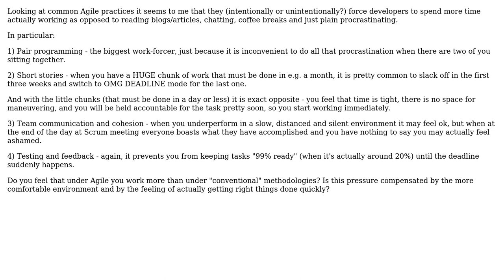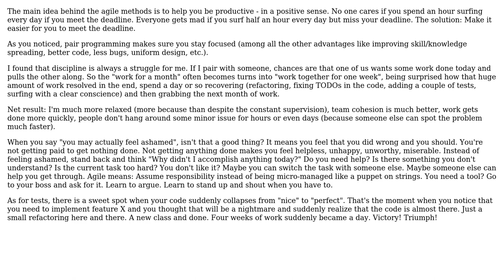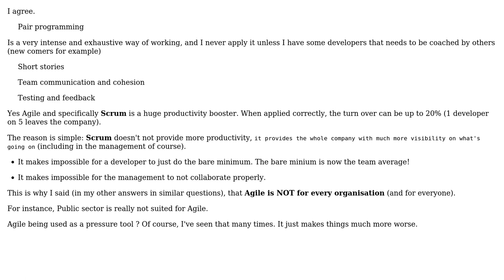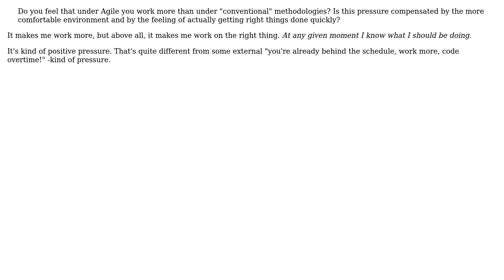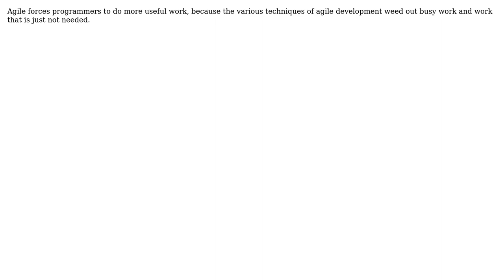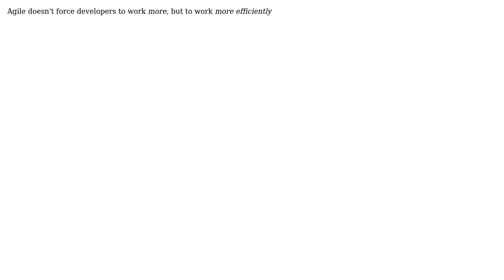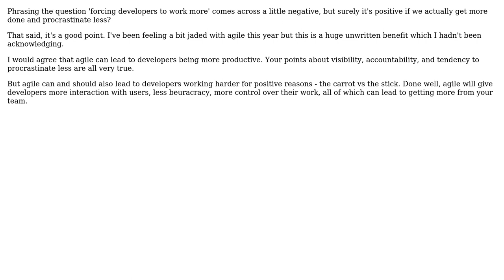Software Engineering: Does Agile force developers to spend more time actually working?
With thanks & praise to God, and with thanks to the many people who have made this project possible! | Content (except music & images) licensed under CC BY-SA | Music | Images & others | With thanks to user user281377 user Joonas Pulakka user JeffO user Jay Godse user greuze user Gopi user gnat user Fixpoint user Benjamin Wootton user Aaron Digulla and the Stack Exchange Network Trademarks are property of their respective owners. You are responsible for your own actions.